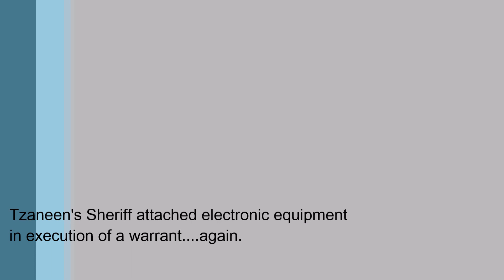Bulletin GTM computers seized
WATCH: Tzaneen's Sheriff attaches assests from the Greater Tzaneen Municipality in execution of a warrant. This morning, Wednesday 12 July, the sheriff and his team executed a warrant and proceeded to remove computers, flat screens and other electronics from the offices of the GTM municipal building in Tzaneen.